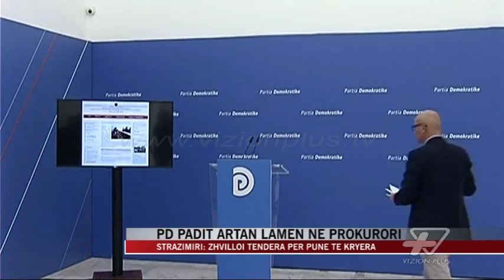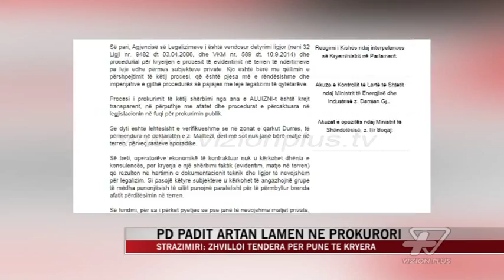PD padit Artan Lamen në Prokurori - News, Lajme - Vizion Plus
Demokratët kanë depozituar ne Prokurori dokumentacionin që kanë në dispozicion për atë që e konsiderojnë korrupsion përmes tenderave tek ALUIZNI për punë të kryera më parë. Deputeti Gent Strazimiri, tha se gjatë muajit mars kreu i Agjencisë, Artan Lame, ka qenë në degën tek “Ali Demi”, ku tregoi për grupet që punonin në terren për matjet.“Pra, kishte një ushtri me njerëz në rrugë për të bërë matjet, dhe sot për punën e bërë, për produktin që e ka në sirtar, në fakt një produkt që e ka gjetur aty, sepse është bërë para vitit 2013, Lamja ka nxjerrë ca miliona të mira nga arka e shtetit, 1.5 milionë dollarë, dhe ia ka dhënë mikut të tij. Për operacionin korruptiv është kujdesur drejtoresha e Lames, zonja Dervishaj! Ajo që mban firmën dhe vulën, ka përcaktuar kriteret e tenderit, dhe rastësisht në fund, milionat i merrka burri i saj, zoti Dervishaj. Ai që nuk linte vend pa dhënë mendimin e tij të vyer, nga kangjellat e Presidencës e deri tek pllaka ne kalanë e Lezhës, ka disa ditë që ka humbur! Për 1.5 milionë dollarët në fjalë …nuk ka mendim…”Strazimiri në distancë i kërkoi llogari drejtorit të ALUIZNI, për tenderat e kryer. “Nëse “zoti Lam” do të fliste, do të duhej të na tregonte cili ekspert prokurimesh garanton pastërtinë e nje tenderi konsulencë 600,000 dollarësh të kryer në veç 3 jave? Nëse “zoti Lam” do të fliste, do te duhej të na tregonte cila qenkësh kjo kompani konsulence shqiptare që paska mbi 200 punonjës të trajnuar dhe me eksperience që të mundet të tejkalojë ritmet e ALUIZNI-t i cili na paskësh patur mbi 100 punonjës ne terren vetëm në Tiranë? Nëse “zoti Lam” do të fliste, do të duhej të na shuante kureshtjen edhe mbi faktin se cila kompani konsulence paguhet 8,000 dollarë në ditë, dmth 100 dollarë ora? PSE duhen bërë këto matje nga firma private, kur ALUIZNI e ka strukturën të ngritur prej vitesh, me qindra punonjës me eksperience e të trajnuar dhe që po ecnin me ritme aq te larta sa ç’na deklaruat para 16 muajsh? Si shmanget konflikti i interesit kur tenderin e fiton bashkëshorti i drejtoreshës që harton termat e referencës për tenderin në fjale?”Por tek faqja e qeverisë transparenca.al, reagimi është ai i pak ditëve me pare, si përgjigje ndaj akuzave të bëra nga Jamarber Malltezi. ALUIZNI sipas qeverise, e ka detyrim ligjor procesin e evidentimit në terren të ndërtimeve pa leje edhe përmes subjekteve private. Gjithashtu, thuhet se procesi i prokurimit të këtij shërbimi nga ana e ALUIZNI-t është krejt transparent, në përputhje me afatet dhe procedurat e përcaktuara në legjislacionin në fuqi për prokurimin publik.